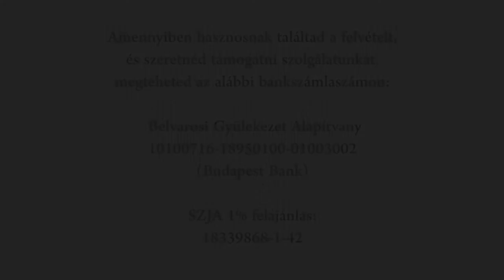A mennyei beszéd: imádkozz hatékonyan (Beszéded a sorsod 4. rész) - Dombó Zsolt (2019.04.14.)